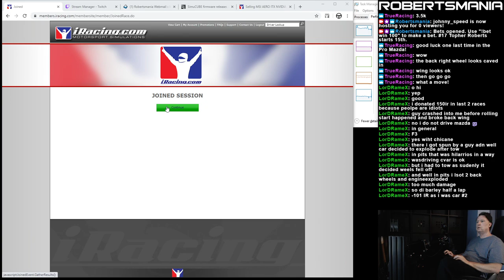:( Very LAST Pro Mazda Race EVER